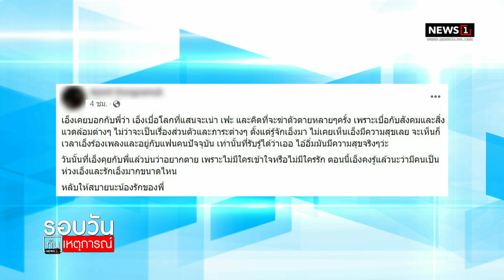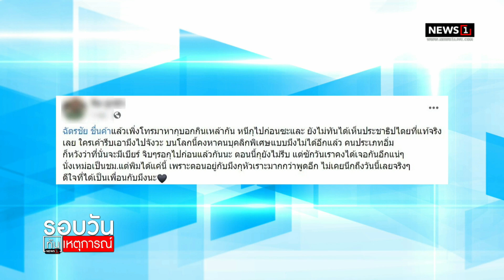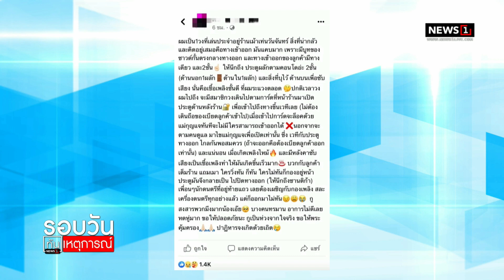เพื่อนโพสต์อาลัยนักร้อง MOUNTAIN B : รอบวันทันเหตุการณ์ 17.00 น./ วันที่ 5 ส.ค.65